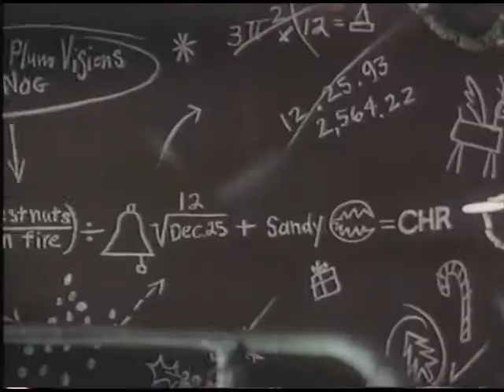"The Nightmare Before Christmas" (1993) VHS Movie Trailer